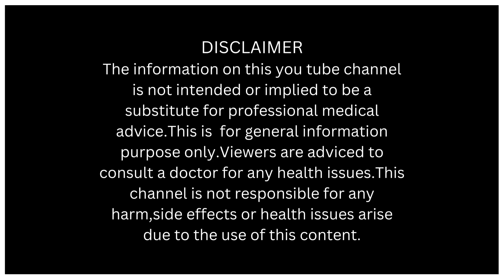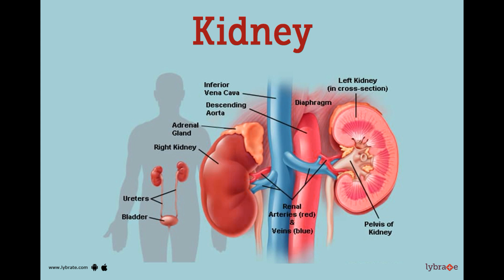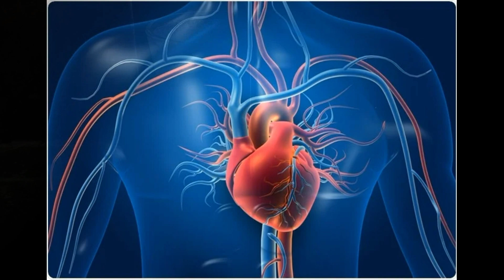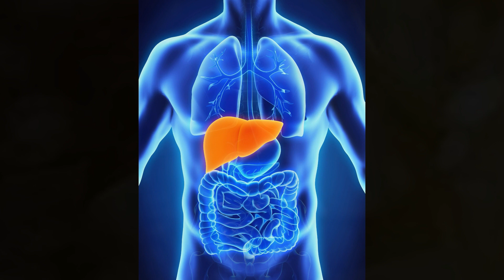ପାଣି କଖାରୁ ରସ ର ଉପକାରିତା || ASH GOURD : BENEFITS || ASH GOURD JUICE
Hi friends,
Ash gourd juice is best detox juice.It has also many other benefits.To know all the benefits of ash gourd pl wach my video till the end.
YOUR QUERIES SOLVED:
Is itgood to drink Ash gourd juice ?
What are the benefits ofdrinking ash gourd juice?
Is boiled ash gourd good for health?
Who should not drink ash gourd juice?